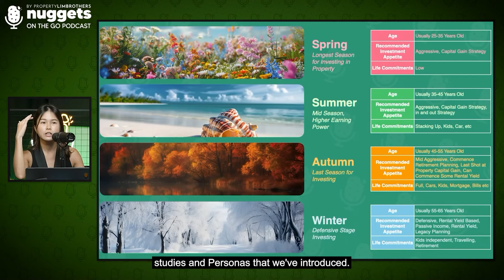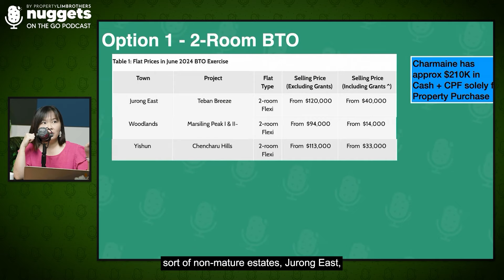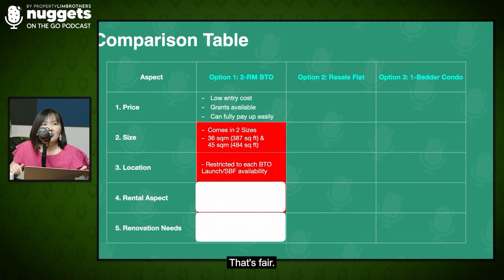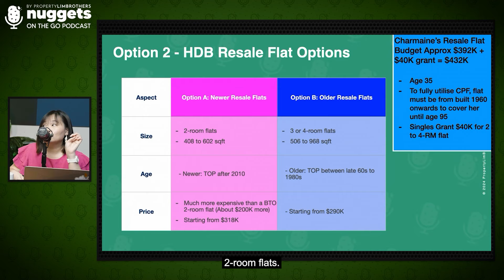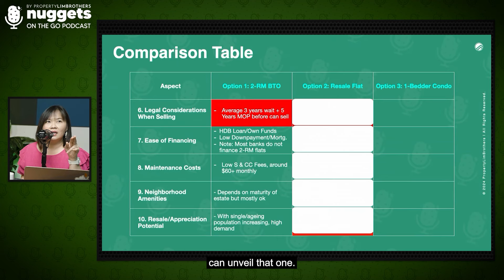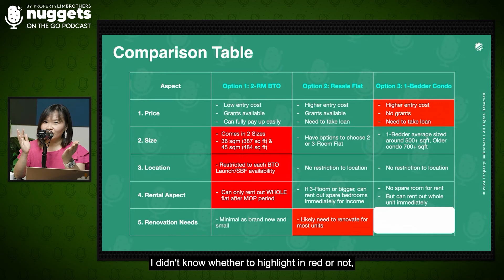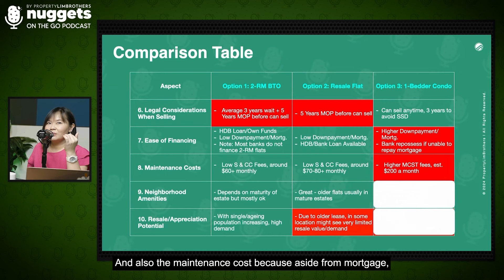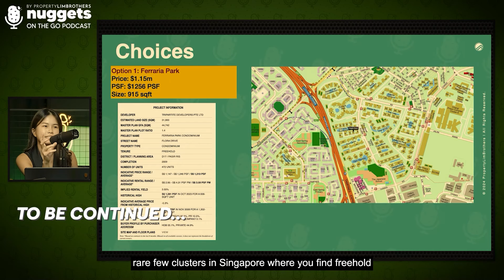Singles Scheme: Affordability, Housing Options, Reno Costs & Resale Concerns | NOTG S3 EP 82 Part 1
This week on NOTG, Alexa, Yong Zhun, and Joan dive into the life of Charmaine, a typical 35-year-old at the end of her “Spring season”, who’s just trying to get her own place—kind of like Alexa! They chat about singles’ eligibility for HDB flats at this age and navigate through the various stages of property investment.

They explore Charmaine’s options, from HDB resale flats and 2-room BTOs to 1-bedroom condos. The team breaks down the pros and cons, from mortgage costs and rental income to location and future resale potential. They also highlight the perks of acting early in today’s booming property market.

Wrapping up, they dive into the nitty-gritty of living with tenants and renovating older flats versus the benefits of a 1-bedder condo. It’s all about making savvy, financially smart choices that fit single-buyer’s goals and future stability!

00:00 Intro
00:42 Introduction of Spring Persona
03:23 Affordability check for most singles
05:39 Singles comfortable staying with their parents
06:52 BTO Option
12:25 BTO Option Comparison view
22:09 HDB Resale Option
29:36 HDB Resale Option Comparison view
34:30 1-Bedder Condo Option
38:29 1-Bedder Condo Option Comparison view P1
41:14 Names stuck in the property
45:46 1-Bedder Condo Option Comparison view P2
50:31 Closing thoughts
55:18 Next Episode
55:44 Outtakes